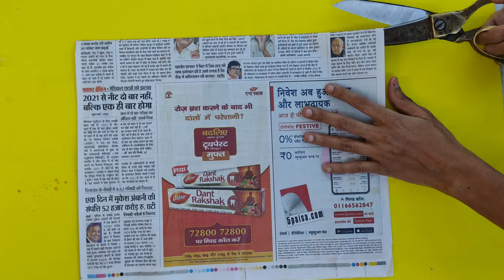newspaper se flower pot banaye asan tarike se sirf 5 min. main....